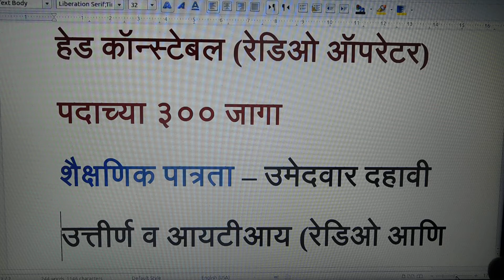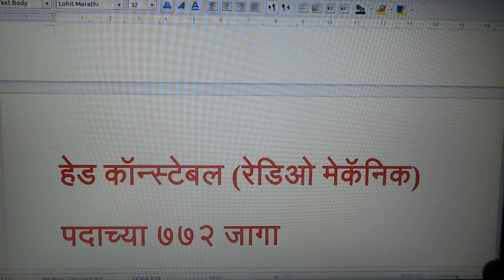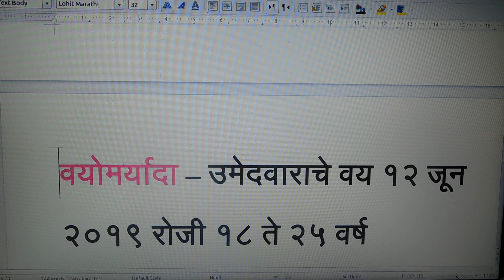भारतीय सीमा सुरक्षा दलात कॉन्स्टेबल पदाच्या एकूण १०७२ जागा//{BSF} Recruitment.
Hello friends welcome to KRK-Law in english -marathi -hindi.   this      Channel  where you will get legal  & genral knowledge,   this video relates to   --भारतीय सीमा सुरक्षा दलात कॉन्स्टेबल पदाच्या एकूण १०७२ जागा//
(बी.एस.एफ.) मध्ये कॉन्स्टेबल पदाच्या एकूण १०७२ जागा //
हेड कॉन्स्टेबल (रेडिओ ऑपरेटर) पदाच्या ३०० जागा//
हेड कॉन्स्टेबल (रेडिओ मेकॅनिक) पदाच्या ७७२ जागा